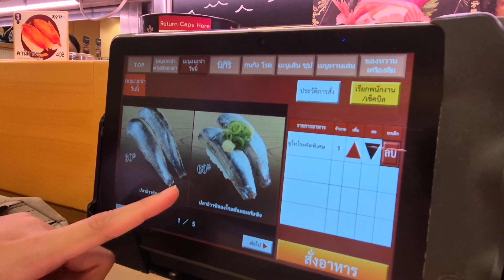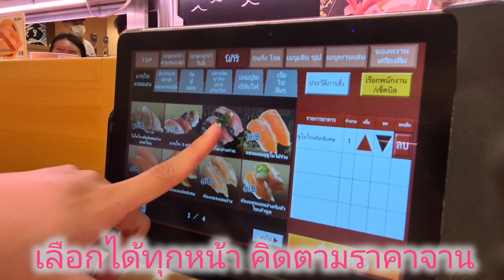ชูชิสายพานสุดฮอต#ชูชิโร่ Sushiro คนชอบชูชิต้องลอง อร่อยทุกคำ#ชูชิโร่สาขาเซ็นทรัลพระราม9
วันนี้รามาชิมชูชิที่ชูชิโร่สาขาเซ็นทรัลพระราม9 อร่อยทุกคำค่ะ ขอบคุณมากๆที่รับชมนะคะ🩷🩷246